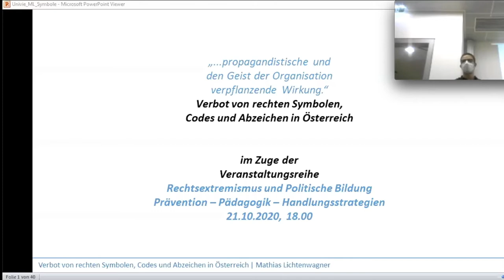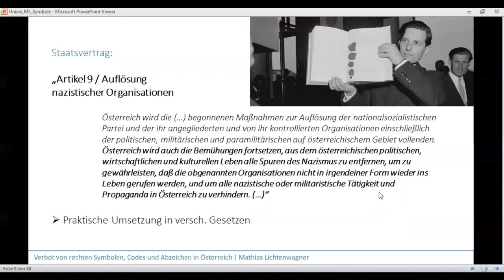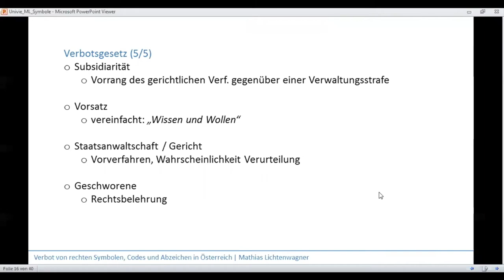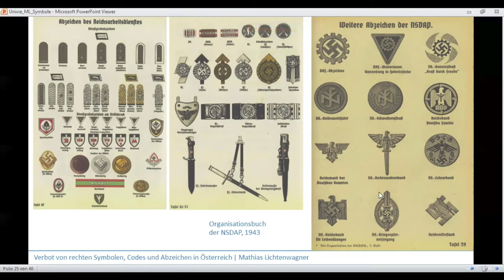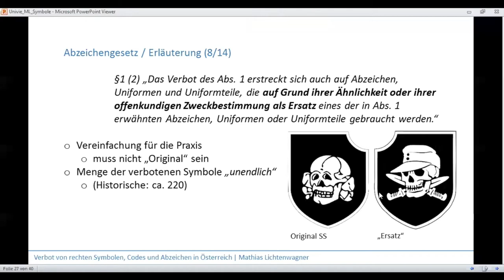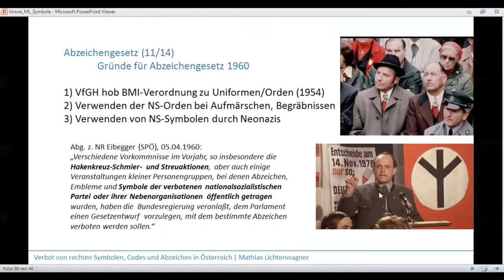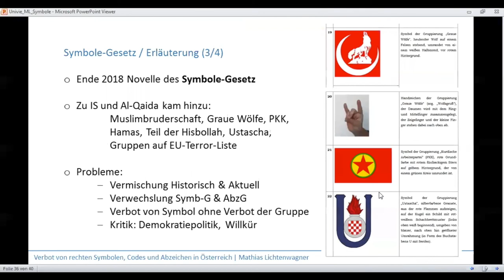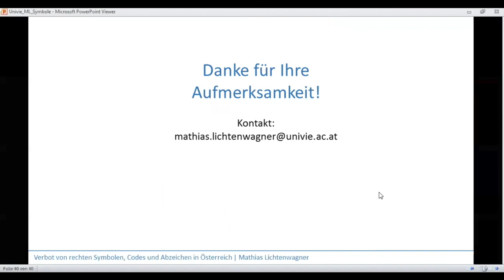Mathias Lichtenwagner: „… propagandistische und den Geist der Organisation verpflanzende Wirkung.“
Mathias Lichtenwagner

„… propagandistische und den Geist der Organisation verpflanzende Wirkung.“ Verbot von rechten Symbolen, Codes und Abzeichen in Österreich

Vortrag im Rahmen der Veranstaltungsreihe "Rechtsextremismus und Politische Bildung. Prävention – Pädagogik – Handlungsstrategien", 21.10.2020